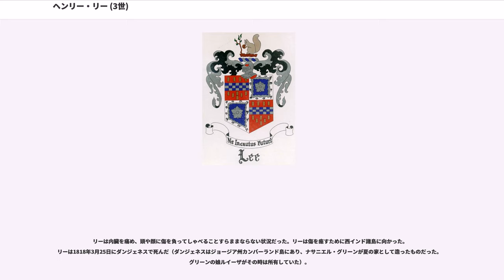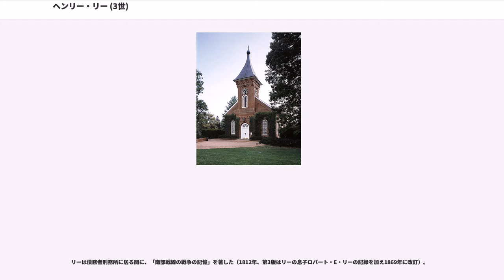ヘンリー・リー (3世)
ヘンリー・リー（英:Henry Lee III）またはライトホース・ハリー（英：Light Horse Harry、1756年1月29日 - 1818年3月25日）は、アメリカ独立戦争中の大陸軍騎兵士官である。バージニア州知事とアメリカ合衆国下院議員を務めた。アメリカ合衆国建国の父の一人に上げられ、また南北戦争で有名になったロバート・E・リーの父である。
リーはバージニア州のダムフリーズの近くで生まれた。父はイングランド系の少将の（1730年 - 1787年、"Leesylvania"）、母親はルーシー・グリムズ（1734年 - 1792年、the "Lowland Beauty"）である。リー自身はヘンリー・リー3世である。父親の従兄弟には大陸会議の第6代議長リチャード・ヘンリー・リーがいる。母親の姪はバージニア邦知事トマス・ネルソン・ジュニアの妻である。リーの曾祖母メアリ・ブランドは合衆国大統領トマス・ジェファーソンの大叔母である。リーの祖先を辿れば、イングランド王ジョン(在位：1199年 - 1216年)、エドワード1世(在位：1272年 - 1307年）、エドワード2世（在位：1307年 - 1327年）、エルサレム王ジャン・ド・ブリエンヌ（在位：1210年 – 1212年）、カスティーリャ王ペドロ1世（在位：1350年 - 1366年、1367年 - 1369年）に行き着く。
リーは法律家になることを目指し、1773年にニュージャージー大学（現在のプリンストン大学）を卒業した。しかし、その後直ぐにアメリカ独立戦争が勃発し、リーは革命軍の士官になった。

1776年、リーは大陸軍第1軽装竜騎兵隊に所属するバージニア竜騎兵隊の大尉に昇進した。1778年には少佐となり、小さな非正規兵隊の指揮を任された。リーは軽装騎兵隊の指揮官として大変な評判を取ることになった。

前哨基地におけるリーの働きぶりから「ライトホース・ハリー」の渾名も貰うことになった。リーは1779年8月19日にニュージャージーのパウルスフックの戦いで158名を捕虜に取るという大手柄を立て、この功績で金メダルを貰った。独立戦争全体で将軍以外の士官にこのメダルを与えられたのはリー一人である。

リーは中佐に昇進し、選りすぐりの竜騎兵を集めた中隊（リー軍団と呼ばれた）を率いて南部戦線を転戦した。この戦線でリーは勝ち戦でも負け戦でも目立った働きをした。例えばキャムデンの戦い、ギルフォード郡庁舎の戦い、ユートースプリングスの戦いである。リーはヨークタウンの戦いにおけるチャールズ・コーンウォリスの降伏にも立ち会い、その後健康上の理由で退役した。

評判の悪いウィスキー税反乱の時、リーは13,000名の民兵を率い反乱を鎮めた。しかし、この指揮は実際よりも紙の上のものであり、ジョージ・ワシントンとアレクサンダー・ハミルトンの二人が同行していた。

1782年4月8日から13日、ストラットフォード・ホールで、リーは又従妹で「神聖なるマチルダ」と言われていたマチルダ・ルドウェル・リー（1766年 - 1790年）と結婚した。マチルダはフィリップ・ルドウェル・リー・シニア（1727年 - 1775年）とエリザベス・ステップトー（1743年 - 1789年）夫妻の娘であった。マチルダの母は後にフィリップ・リチャード・フェンドール1世（1734年 - 1805年）と再婚した。このフェンドール1世は結果的に3度結婚したが、相手はすべてリー一族であった。この結果、フェンドール1世はリーの従兄弟であり、義兄弟であり、同時に義父ということになった。フェンドール1世はリー家から購入したアレクサンドリアの土地にリー・フェンドール・ハウスを建設した。マチルダは3人の子を産み、1790年に死んだ。

1793年6月13日、リーはシャーリー・プランテーションで17歳年下のと結婚した。2人の間には6人の子が生まれた。その5番目の子ロバート・エドワード・リーが後に南北戦争の南軍将軍として勇名を上げた。妻のアンはシャーリーの裕福なチャールズ・カーターとアン・バトラー・ムーア夫妻の娘であり、バージニア植民地知事アレクサンダー・スポッツウッドやロバート・カーター1世の子孫であり、さらに遡れば、トマ...